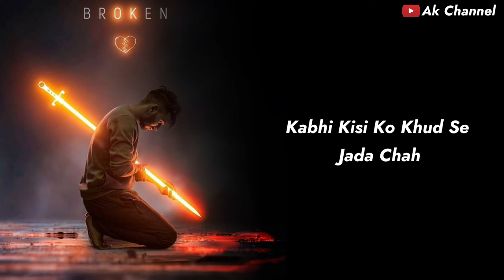Sad status 💔🥺 | Kyu Mar Gaya | Best Shayari Video | Ak Channel